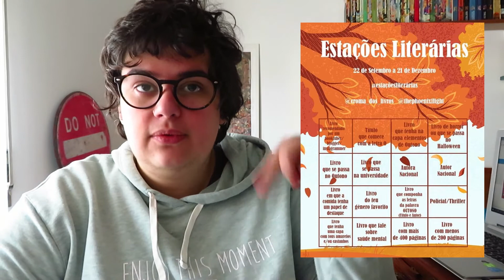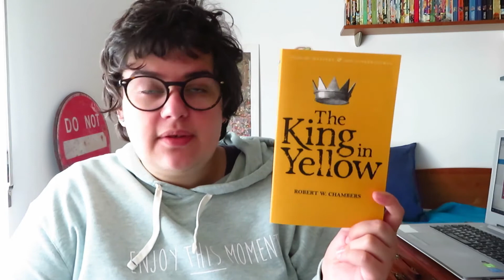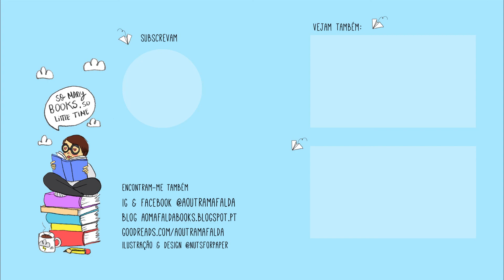O que quero ler para Maratona Estações Literárias Edição de Outono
📚 Livros mencionados!
- Tigana de Guy Gavriel Kay
- The Ocean at the End of the Lane de Neil Gaiman
- Últimos Ritos de Hannah Kent
- The October Country de Ray Bradbury
- The Name of the Wind de Patrick Rothfuss
- Tanta, Gente Mariana de Maria Judite de Carvalho
- Balada para Sophie de Filipe Melo e Juan Cavia
- Quando os Lobos Uivam de Aquilino Ribeiro
- The Complete Adventures of Charlie and Mr. Willy Wonka de Roald Dahl
- White is for Witching de Helen Oyeyemi
- The Old Curiosity Shop de Charles Dickens
- A Deadly Thaw de Sarah Ward
- The King in Yellow de Robert W. Chambers
- Normal People de Sally Roney
- House of Leaves de Mark Z. Danielewski
- Bestiário de Julio Cortázar